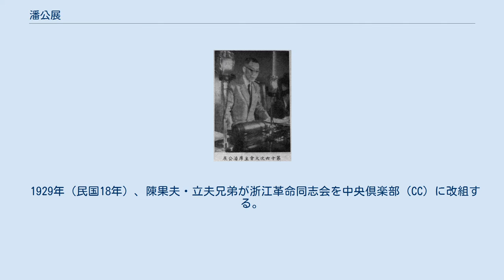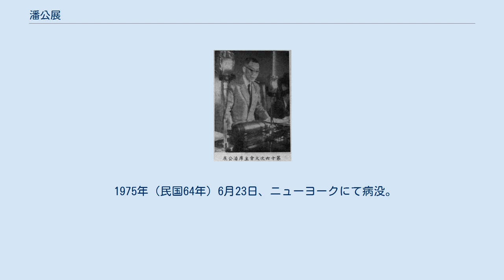潘公展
潘 公展（はん こうてん）は中華民国（台湾）のジャーナリスト・政治家。
中国国民党で文化・宣伝の任務を担当した、CC派の幹部である。
旧名は有猷。
号は淦清、幹卿。
 絹商人の家庭に生まれる。
湖州両等小学堂で学んだ後、秘密裏に革命派の団体に加入した。
1912年（民国元年）、上海聖ヨハネ大学外語系に入学している。
在学中に『時事新報』の「学灯」副刊と『国民日報』の「覚悟」副刊で特約執筆者となった。
また、柳亜子らの南社にも参加している。
 1919年（民国8年）、五四運動が勃発すると、潘公展は上海学生聯合会評議部秘書・財政委員会員となり、さらに会報の主編にも選ばれている。
同年夏、上海聖ヨハネ大学を卒業し、上海私立市北中学で教務主任となっている。
翌年、『商報』という新聞の創刊に参加し、1921年（民国10年）に正式に刊行されると、電訊主編に任ぜられた。
このとき、陳布雷と同僚になって共に働き、2人とも文章で高い評価を得ている。
 1927年（民国16年）1月、陳果夫の紹介により、潘公展と陳布雷は南昌で蔣介石と面会し、あわせて中国国民党にも加入した。
このとき、陳は蔣介石の秘書として南昌に留まったが、潘は上海へいったん戻り、『申報』主編を務めている。
同年4月、蔣が上海クーデター（四・一二政変）を発動し、上海に政治分会が成立すると、潘は分会委員となった。
5月、上海市党部常務委員となり、清党（中国共産党粛清）に従事している。
6月、上海市特別市政府が成立すると、潘は工商局局長に任ぜられ、さらに社会局（工商局を改組したもの）局長兼市政府秘書長になった。
 1929年（民国18年）、陳果夫・立夫兄弟が浙江革命同志会を中央倶楽部（CC）に改組する。
潘公展は張強・程天放らとCCの幹部になった。
1932年（民国21年）6月、上海にCC派の機関紙に相当する『晨報』を創刊し、その社長となる。
同年8月、上海市教育局局長となり、1934年（民国23年）3月には、中国文化建設教会常務理事兼書記長に起用された。
翌1935年（民国24年）11月、国民党第5回全国代表大会において、中央執行委員に選出されている。
1936年（民国25年）には上海市で社会局長も兼任した。
これらの間、潘は反共や攘外安内政策の宣伝・推進に努めている。
 日中戦争（抗日戦争）勃発直前の1937年（民国26年）2月、第2次国共合作が成立する。
しかし潘公展はこの時点に至ってもなお共産党への反感を隠さず、『中央日報』で引き続き攘外安内を訴える文章を掲載したため、共産党どころか国民党人士からまでも顰蹙を買ったとされる。
その潘も、日中戦争勃発後は蔣介石を支えて抗日戦体制の確立に奔走することになる。
11月、上海から武漢に逃れ、国民政府軍事委員会参事室参事に任ぜられた。
翌年3月には、国民党中央宣伝部の機関紙発行部門である独立出版社の経理となる。
また、同年には『領袖、政府、主義』という小冊子を著し、蔣の指導・独裁を正当化した。
1939年（民国28年）、重慶に移り、党中央宣伝部副部長兼『中央日報』総主筆に任命されている。
 戦時中も、潘公展の共産党への警戒感・反感は依然としてそのままであった。
1941年（民国30年）1月に皖南事変が起きると、潘は『新華日報』に事件の報道を許さず、『中央日報』で新四軍を「軍紀違反」と糾弾した。
1942年（民国31年）12月には、中央図書雑誌審査委員会主任委員となり、国民党系以外の書籍・雑誌への取締を実施している。
その直前の11月には、党5期10中全会で中央執行委員会常務委員に選出された。
 日中戦争終結直前の1945年（民国34年）5月、潘公展は国民党第6回全国代表大会で「中共問題に冠する総報告」を行い、その中で共産党の割拠を徹底的に非難した。
同年12月、上海に戻って『申報』社長兼市党部常務委員となり、翌年6月には上海市参議会議長に選出されている。
国共内戦期間中も蔣介石支持の宣伝や政策推進に取り組んだ。
 しかし内戦は国民党不利に傾いていった。
1949年（民国38年）2月、潘公展は共産党との和平交渉に反対の意思表示をしたが、同年5月に上海は陥落、その直前に香港へ逃亡した。
同年末にはカナダへ亡命し、1950年（民国39年）、アメリカに移っている。
以後、陳立夫らと『華美日報』を創刊し、引き続き反共の言論を展開した。
 19...